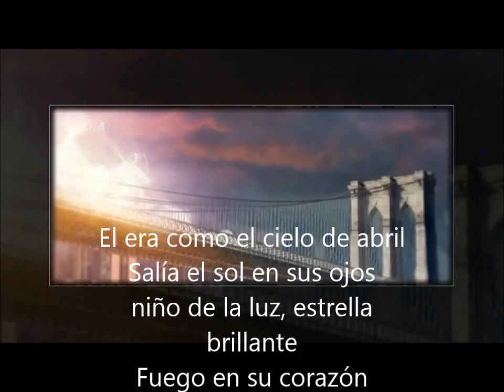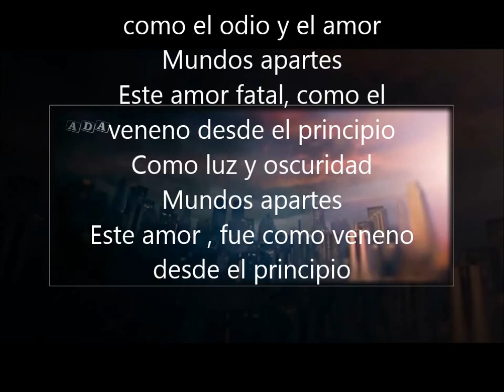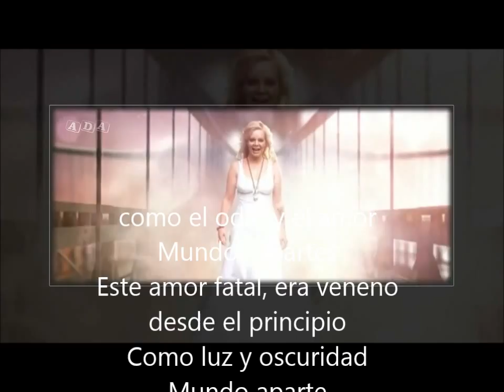11 octubre y abril